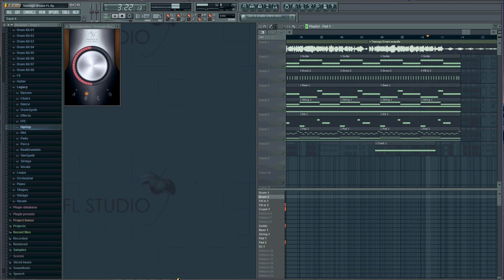Teenage Dream FL9 Updated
This is not the orginal song: Teenage dream: Katy Perry.
Remixed on FL9, enjoy! = )